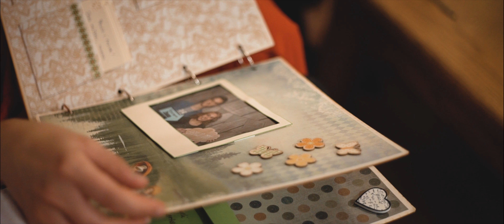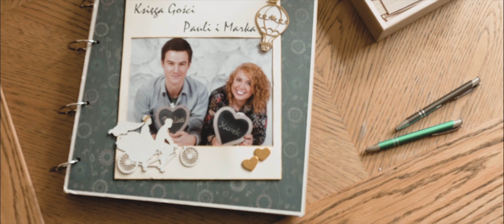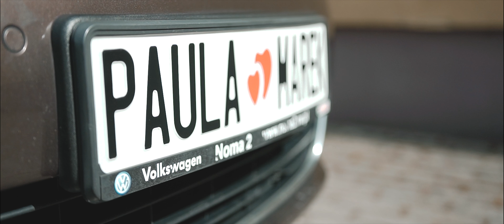Paulina i Marek | PLENEROWY ŚLUB NAD JEZIOREM | Obiektywny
ROZWIŃ OPIS

Krótkie wspomnienie z plenerowego ślubu Pauliny i Marka nad pięknym jeziorem!

Muzyka:
Vance Joy - "Fire and the flood"
Utah - "On the mountain by the sea"